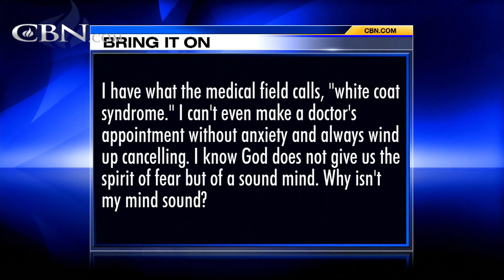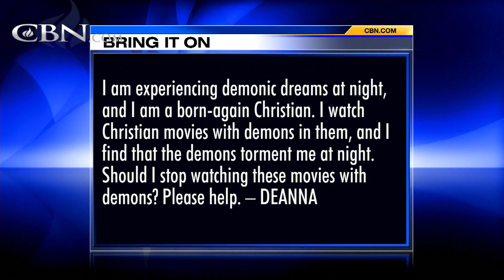Bring It On-Line: Spirit of Fear - September 8, 2016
I know God does not give us the spirit of fear but of a sound mind. Why isn't my mind sound? I am experiencing demonic dreams at night, and I am a born again Christian. I watch Christian movies with demons in them, and I find that the demons ... ...